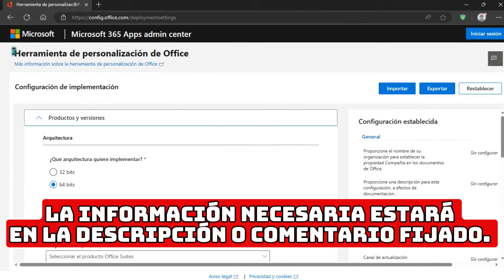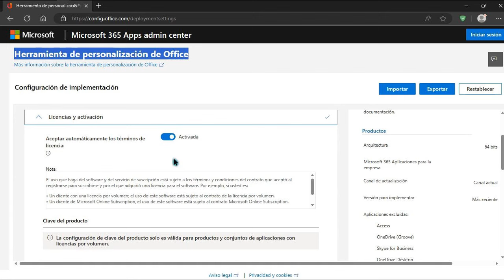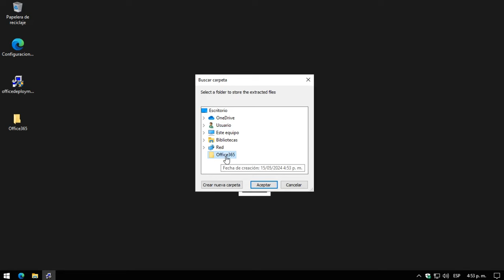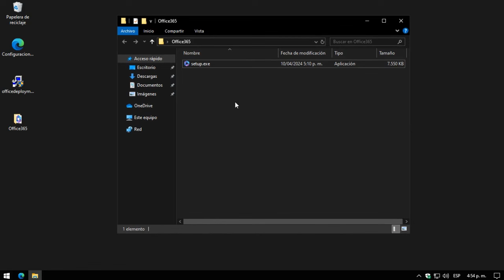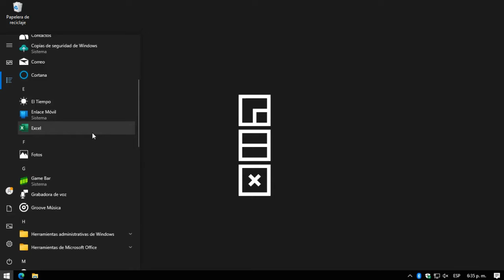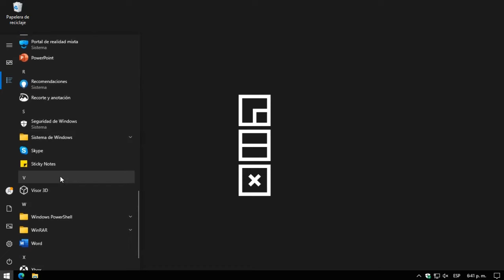Como descargar e instalar OFFICE 365 En Windows 10 y 11 Completo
En este video aprenderemos a instalar Office 365 siguiendo los pasos que Microsoft nos enseña en su Foro Oficial.

Link:
1)-Herramienta de personalización de Office
4)-Cómo determinar el tipo de licencia del producto de Microsoft Office
6)Busca esta palabra en Google: massgrave

Como instalar OFFICE 365 En Windows 10 y 11 Completo desde su instalador lo puedes hacer desde el siguiente video:
LISTAS DE VIDEOS RECOMENDADA:
1- Cómo optimizar mi PC, Windows, Quitar bloatware y Servicios innecesarios

3- La PC Master Race ¡Lo que debo saber!

Deseas aportar un granito de arena al canal